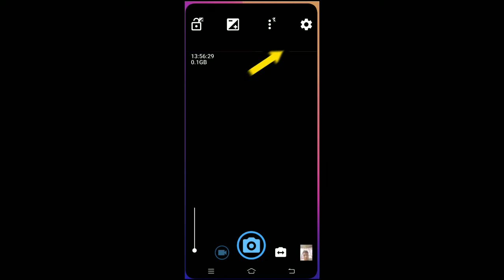(WATCH) LAPEL MICROPHONE FOR ANDROID PHONE ||Gagana nga ba?? ||Zedblog007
Ito po your first time ko na magkaroon ng microphone sa aking cellphone, sinubukan kong alamin kung ok nga ba or gagana kaya sa aking android phone.. So iyon guyz samahan nyo ako at panoorin ang buong video..

Please Like And Follow My Official Fb Page (Zedventure)

YOU CAN CREATE THE ADVENTURE YOU WANT..

THE BIGGEST ADVENTURE YOU CAN EVER TAKE IS TO LIVE LIFE OF YOUR DREAMS

hi, everyone firts of all i'd like to thank everyone from the bottom of my heart for supporting this new venture of mine, whether you have encouraged me in person,joined my page,read my blogs, or cheered me on afar! The support means more to me than you could possibly imagine

Thank you very much, keep safe and godbless..